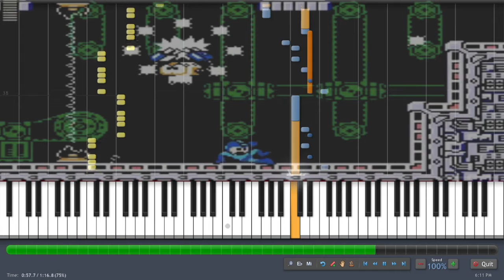Mega Man 3 - Spark Man (Synthesia)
Game: Mega Man 3
Song: Spark Man

I'll add a real description later. ~ Xander